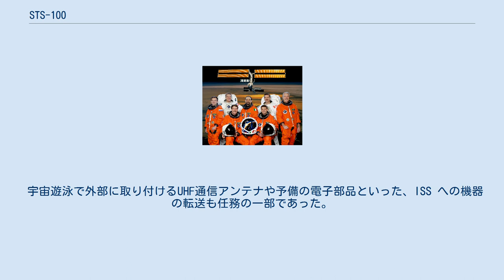STS-100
STS-100は、国際宇宙ステーション (ISS) の組み立てと補給を目的としたアメリカ合衆国スペースシャトルエンデバーのミッションである。
 カナダアーム2 このミッションの最優先事項は、カナダアーム2の取り付け、始動、点検であった。
国際宇宙ステーション (ISS) の組み立てを続けていくためにはカナダアーム2の運用が重要であり、後のシャトル STS-104 でエアロックを取り付けるのにも必要だった。
カナダアーム2の最後の部品は、STS-111 で ISS に取り付けられたモービル・ベース・システム (MBS) である。
 エンデバーのミッションで他の主な任務は、ラファエロ補給モジュールを ISS に結合させ、ISS との間で積荷を移し替え、シャトルの貨物室にラファエロを結合し直すことであった。
ラファエロはイタリア宇宙機関が開発した3基の多目的補給モジュールの2基目である。
3月のSTS-102では、レオナルドモジュールが打ち上げられて帰還している。
 宇宙遊泳で外部に取り付けるUHF通信アンテナや予備の電子部品といった、ISS への機器の転送も任務の一部であった。
補給品や水の ISS への積み込み、実験装置やラックの複合施設への積み込み、ISS から地球に持ち帰る物資の積み込みも行なわれた。
 また、ISS の高度を上げる軌道制御（ブースト）や、複合施設の調査のために周囲を飛行して、貨物室IMAXカメラでの撮影も行なわれた。
 任務はすべて事故もなく完了し、5月1日の再突入と着陸も無事に終わった。
 このミッションでクリス・ハドフィールド飛行士は、カナダ人としては初の宇宙遊泳を行なった。